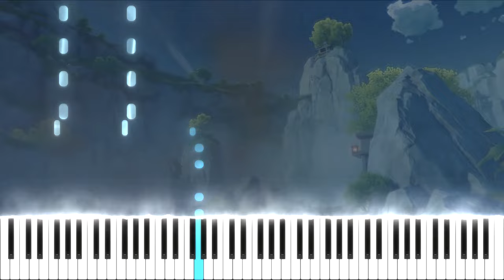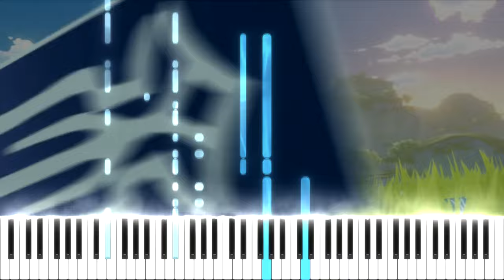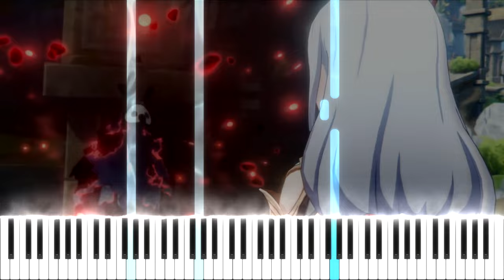「Shenhe: Crane in the Wild」 Character Demo OST | Genshin Impact [Piano tutorial + Sheet]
Hello everyone!
This time, I covered the new pv of Shenhe, the new character of Genshin.

I hope you good luck if there is someone waiting for shenhe ;)

You can download my sheet here :
I will upload it later

Anime : Genshin Impact
Song title : Shenhe: Crane in the Wild

Original Artist :
Arranged by K.h